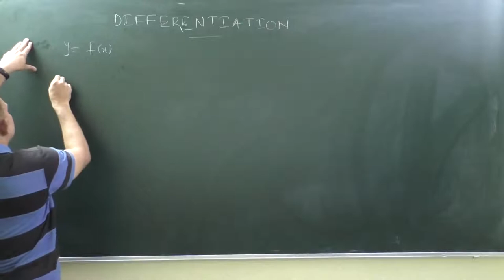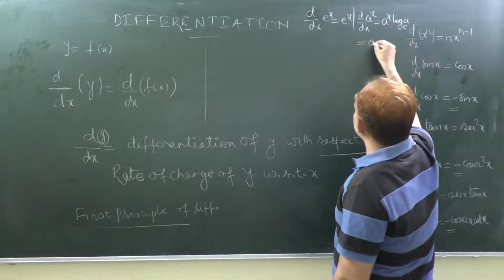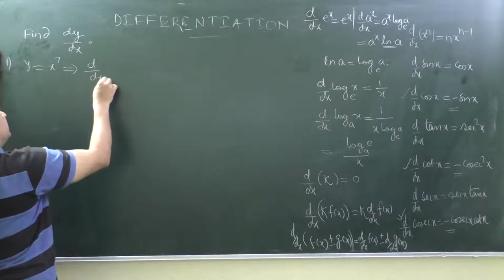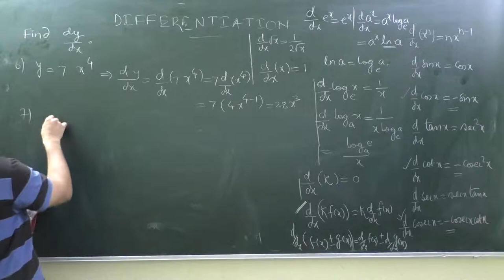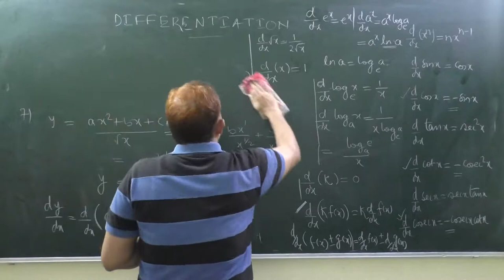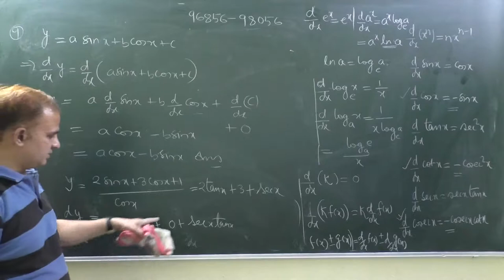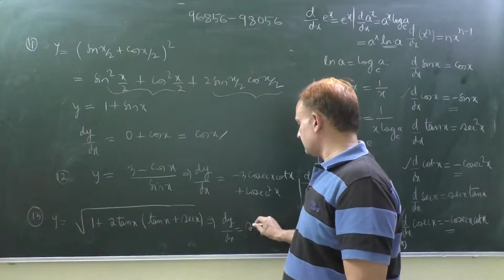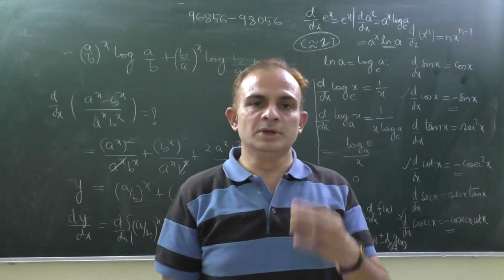Differentiation Basic Functions Directly_Class-11_Differentiation-1